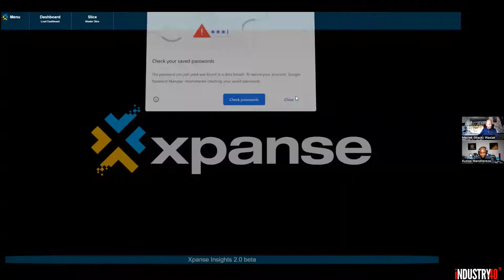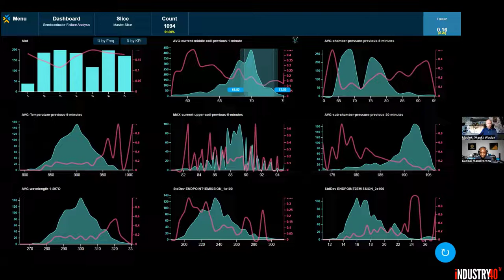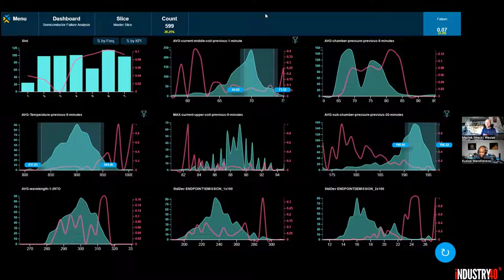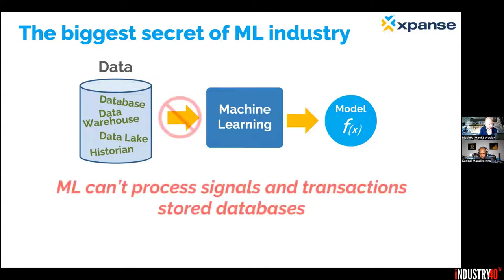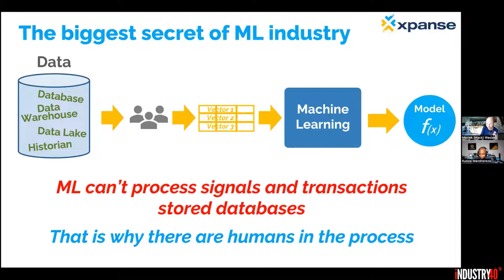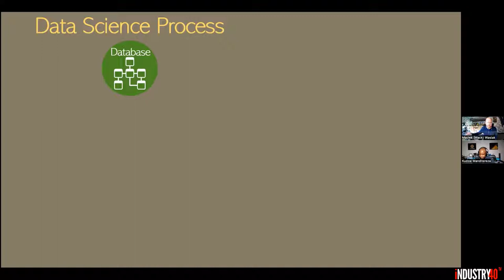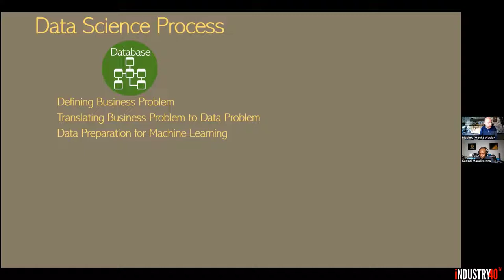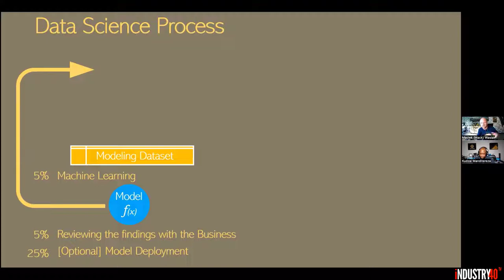Predictive Analytics in Manufacturing - Ep 28 [ Maciek Wasiak, CEO Xpanse AI ]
Predictive Analytics in Manufacturing - In this interview, Kudzai Manditereza talks to Maciek Wasiak who is the CEO of Xpanse AI

Outline
0:00​ - Introduction
1:21 -  Xpanse AI
3:19 -  Introduction to Predictive Analytics
6:54 - Real-World Data Science Use Cases in Manufacturing
11:33 - Semiconductor Fabrication Predictive Analytics Solution Demo
18:55 - Traditional vs Automated Predictive Analytics
26:27 - Predictive Analytics Workflow Based on AI and ML
34:56 - Identifying and qualifying plant-floor data sources for Predictive Analytics
38:08 - Managing plant-floor data variety for Predictive Modelling
44:00 - Predictive Modelling Techniques
46:13 - Meeting plant-floor real-time requirements with ML Processes
48:15 - Role played by domain-level expertise in Predictive Analytics
49:34 - Role Played by Industrial System Integrators in Predictive Analytics implementation
50:44 - Challenges in working with AI and ML platforms for non Data Scientists